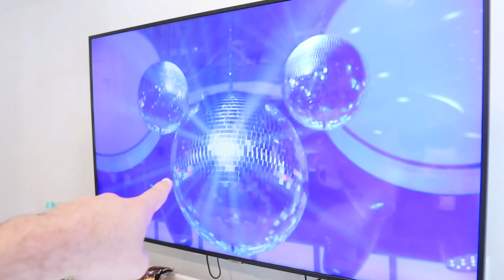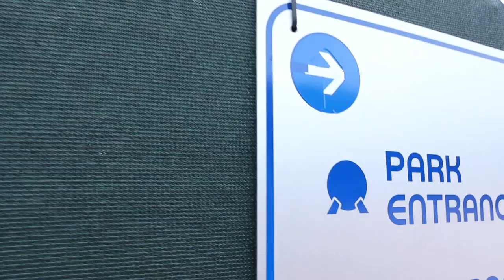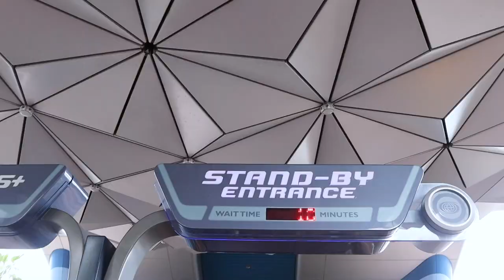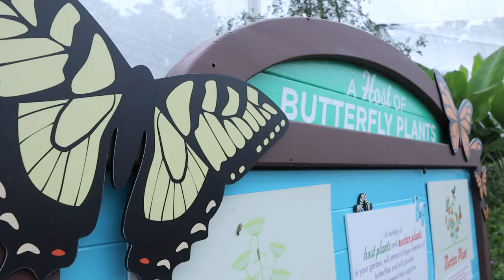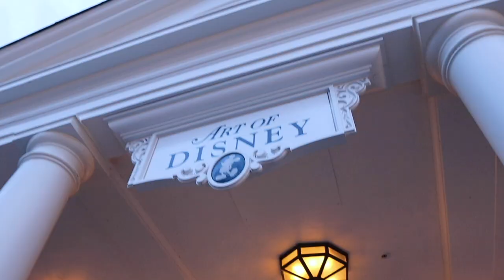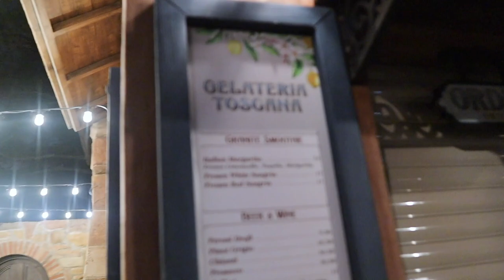Walt Disney World Replaced Stacey With New Must Do Disney!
It's our check in day at Saratoga Springs and we are ticked. There is a new Must Do Disney channel. What the heck! We unpack and hop on a bus to EPCOT. There we say hello to some friends, eat dinner at Regal Eagle Smokehouse, and bask in the World Showcase.